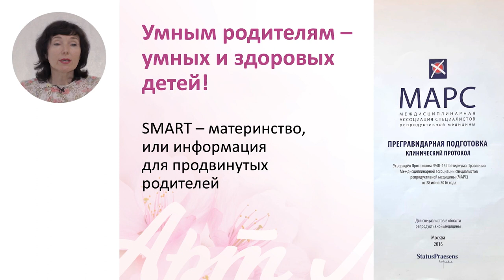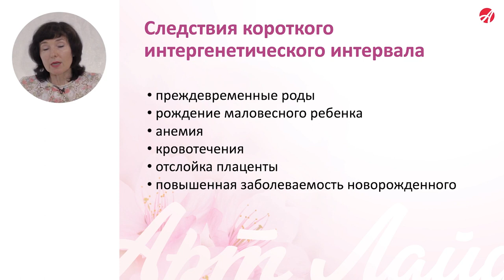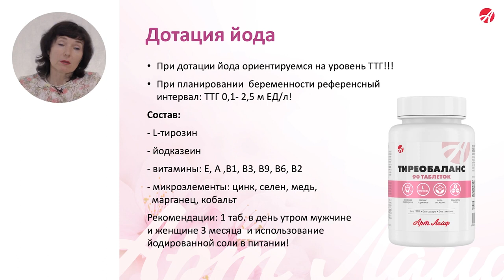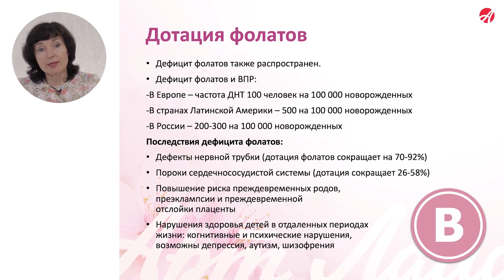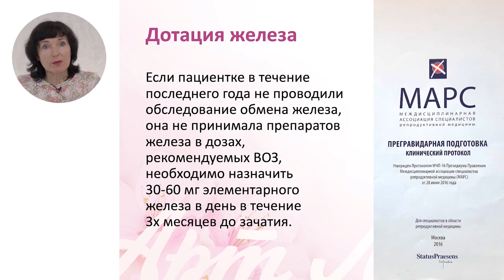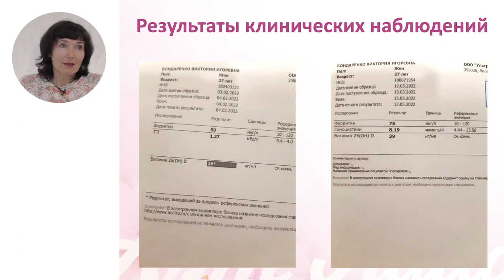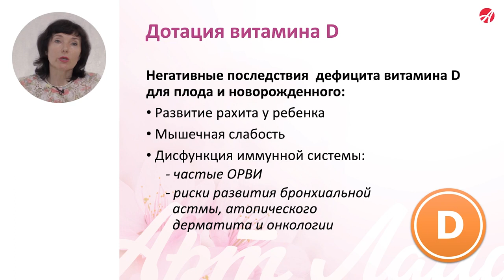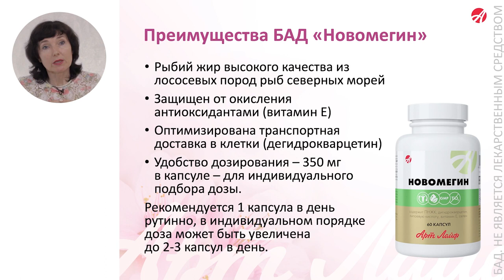Как подготовиться к беременности Рекомендации акушера гинеколога